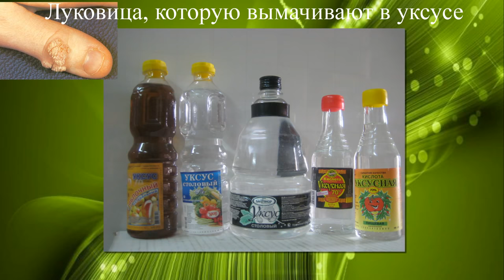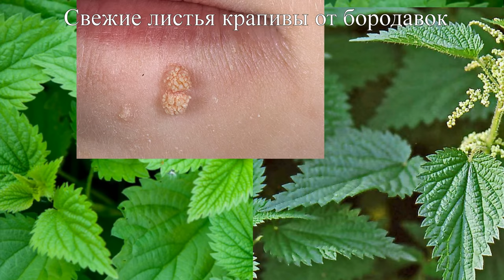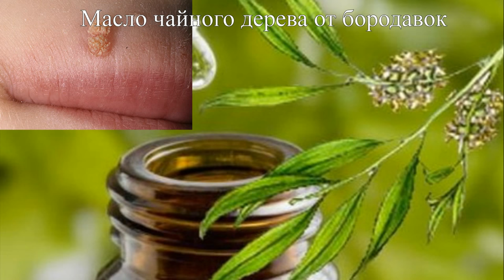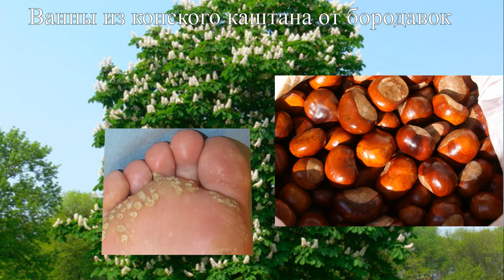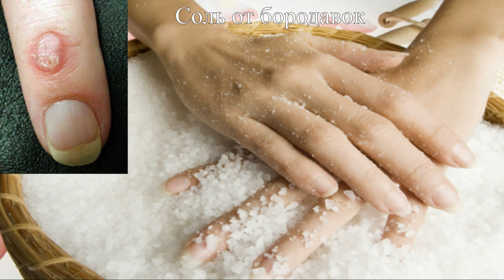Бородавки народные рецепты лечения 10 способов лечения о которых вы не ничего не знали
Как ни странно, причина возникновения бородавок  до сих пор окончательно не выяснена. Хотя некоторые современные ученые склоняются к вирусному характеру их происхождения. Но не нужно сразу пугаться этого открытия. Другая часть ученых мужей считают главными причинами появления бородавок невротический фактор. Главное, о чем вы должны помнить, что бородавки, к счастью, не являются тревожным проявлением какого-то серьезного заболевания и что обычно они всего лишь косметический дефект, возникающий в результате разрастания верхнего слоя кожи. И еще следует знать, что толчком для появления бородавок могут быть как нарушения гигиены кожи, так и обычные ее раздражения и потертости. Но какие бы причины бородавки на руках не вызвали, эту болезнь необходимо лечить